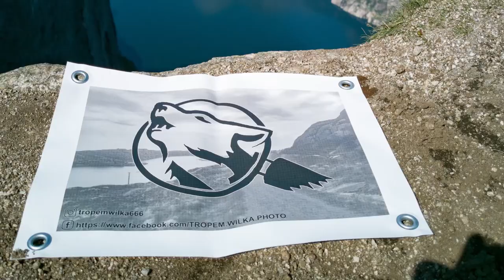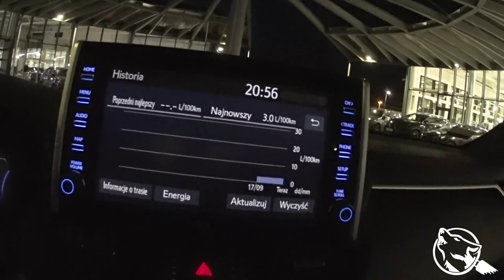Tropem Wilka jedzie. Toyota Rav4 Hybrid plug-in.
Eh. Co to była za przyjemna przejażdżka...